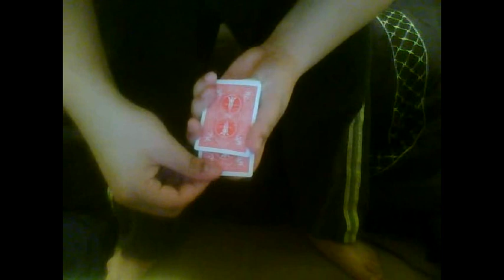InHuman Tutorial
Tutorial for my own trick called "InHuman."

I made this effect with the help of XCManipulators trick where you turn four random cards into four aces.

If you have any other tricks you want me to make a tutorial for, please let me know in a comment.